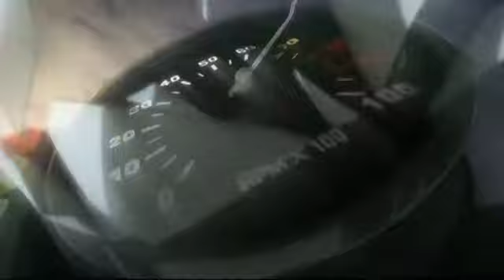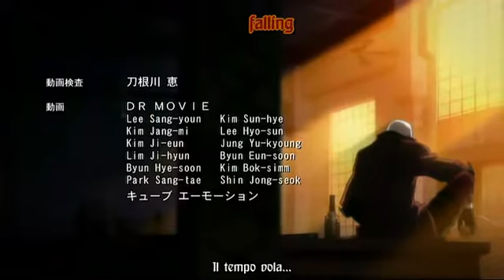Devil May Cry 02